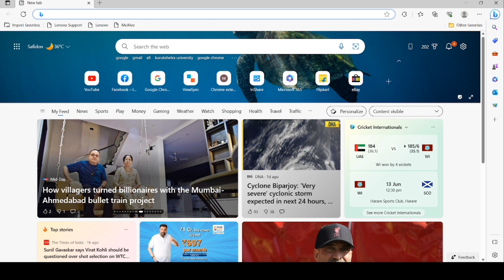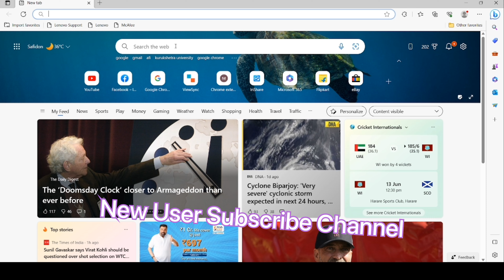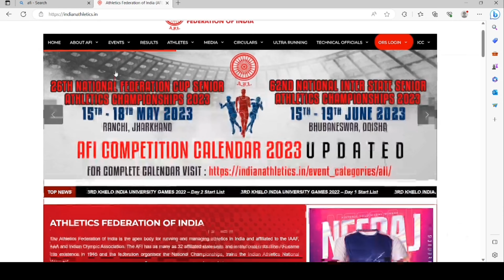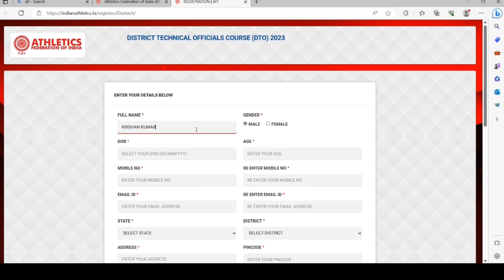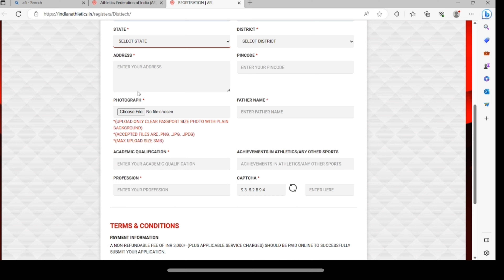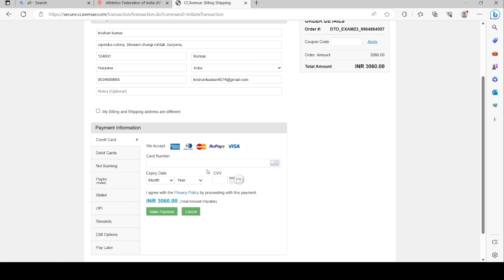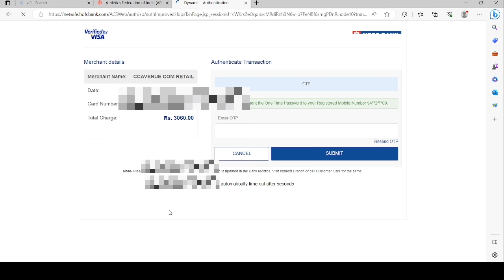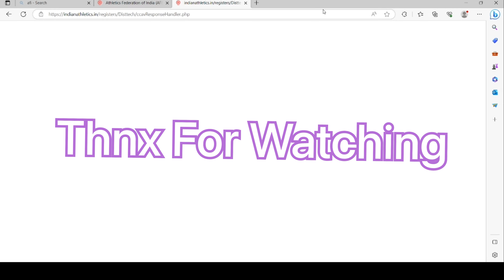DISTRICT TECHNICAL OFFICIALS (DTO) COURSE KASE KRE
NIS Athletics Coach